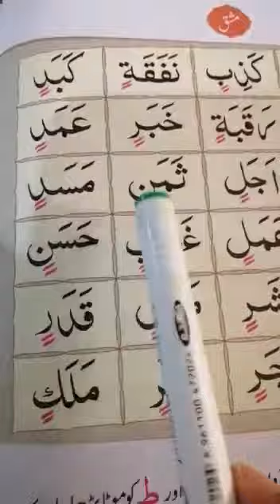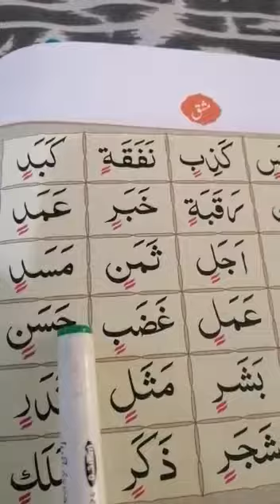RoShan Sitaray Lesson 35{1}